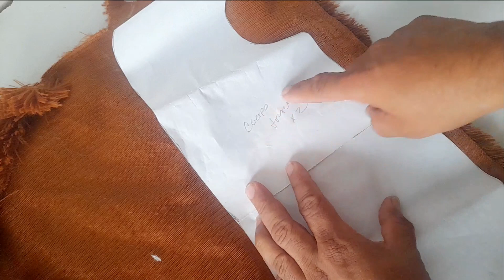Oso de Masha en peluche //paso a paso//comparte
forma fácil de hacer un oso de peluche, hermoso para tu persona favorita